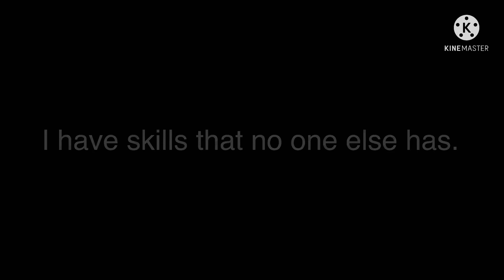THANK YOU GUYS SO MUCH!!!!! ~1000 Sub Special~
thank you guys so much! I could've never reached this without all of you!